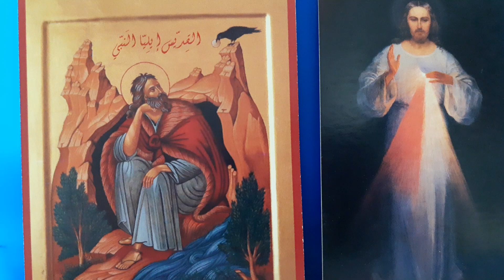Saint Jean de la Croix Docteur Mystique de l’Église : La Montée du Mont Carmel (24). Livre 2 Ch 8